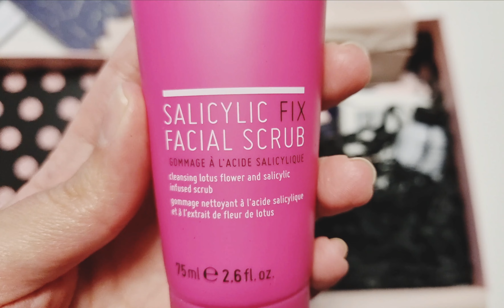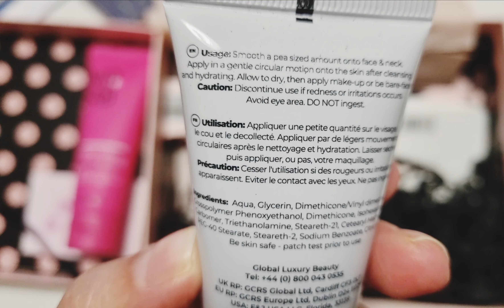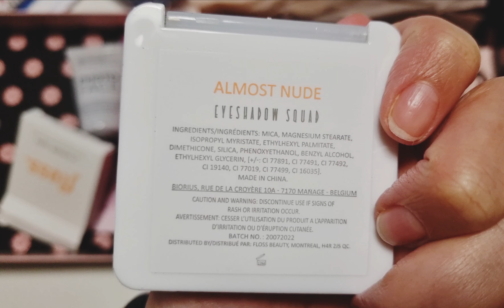Glossybox Uk Novembre 2022 - Rock and Glam - una delle più belle 🤩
La @GlossyboxCoUk di Novembre mi è piaciuta davvero tanto, specialmente il prodotto @NipandFab!

Usate il codice SUBS25BF per uno sconto del 25% sugli abbonamenti

Per conoscere i codici sconto e avere accesso ad altre novità in anteprima sulle box, entrate nel gruppo su Facebook